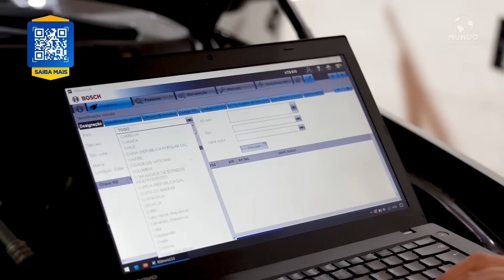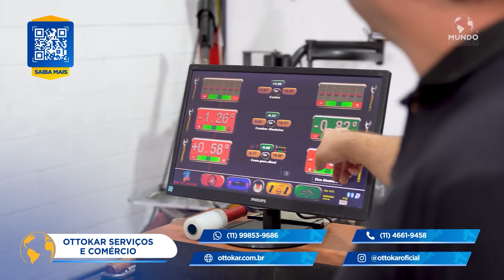OTTOKAR SERVIÇOS E COMÉRCIO - EMBU-GUAÇU/SP - MUNDO EMPRESARIAL